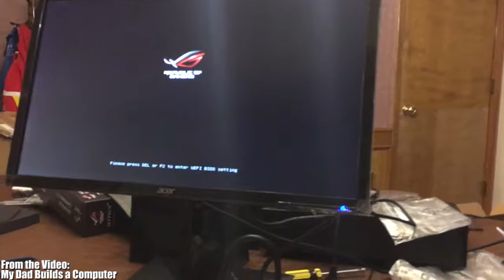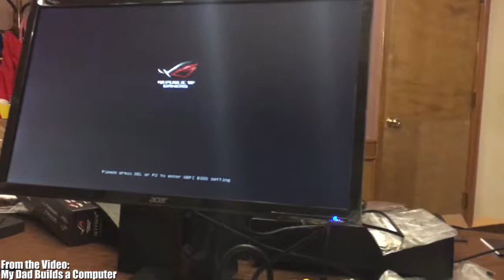Best of 2016-2017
These are the highlights of my 2016 and 2017. Hope you guys enjoyed it and I am looking forward to making more content.

Friends in this video:
Martin: goo.gl/uxKkgr

Found through NCS!